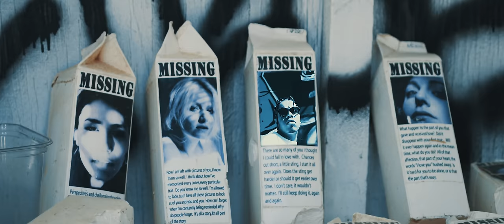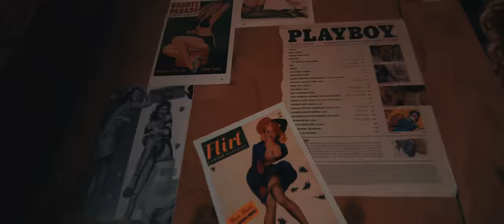Bebo Backwoods - Fuego (Dir.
"Fuego" by Bebo Backwoods
Director: Charlie Ehrman
Song produced by: Canis Major
Produced By : Room 7 Imagery
Production Assistance: Arjang Mahdavi, Michael Borgers, & Gerardo Valles